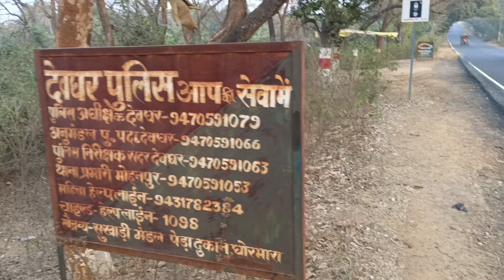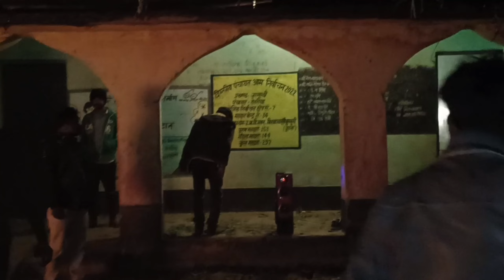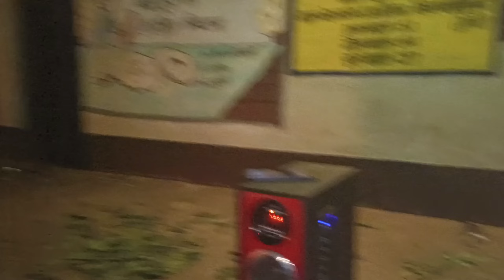सरस्वती पूजा की तैयारी 😂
saraswati puja ka decoration
saraswati puja par nibandh
brihaspati puja
saraswati puja murti
saraswati puja kaise karen
saraswati puja mantra
saraswati puja rachana
saraswati puja koto tarike
saraswati yantra
vasant panchami puja vidhi
saraswati puja vidhi in bengali
saraswati puja vidhi odia
saraswati puja bengali
saraswati puja tamil
saraswati puja ki taiyari
saraswati puja ki taiyari kaise karen
saraswati puja ki taiyari 2023

taljhari
trikut pahar jharkhand
taljhari jharkhand
trikut parvat deoghar
trikut pahad
trikut pahar deoghar
chirkut pahar
trikuti pahad
chutonath mandir dumka
dumka railway station
taljhari ka video
daru status sad
dhanbad
dumka city
parasnath hill jharkhand
deoghar trikut pahar
dumka
dumka vlog
jharkhand trikut pahar
kerosene oil
mitti ka tel kaise banta hai
noamundi
parasnath jharkhand
ramraj mandir chitahi dham
a rina a mina santali song dj
chitahi dham
chutonath mandir
comedy jharkhandi
dal roti thali me shayari
daru funny status
daru status whatsapp
dhanbad news today live
dhanbad railway station
dumka airport
dumka bajar
dumka bazar road re santali video dj
height and distance
jharkhand pahar
jharkhandi boy
jharkhandi vlog
kirasan tel
news weather update today
pahar
parasnath parvat
ram raj mandir dhanbad
ramraj mandir
trikut pahar ropeway accident shorts
trikut parvat
video jharkhandi
weather update today tamil